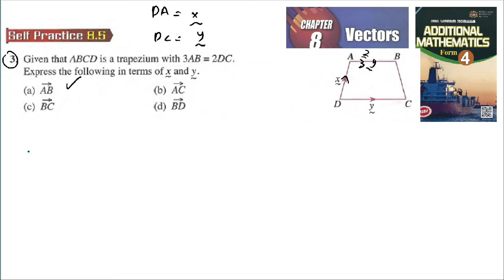Vectors self practice 8.5 Q3 latih diri 8.5 vektor add maths tingkatan 4 matematik tambahan spm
3. Given that ABCD is a trapezium with 3AB = 2DC.
Express the following in terms of x and y.